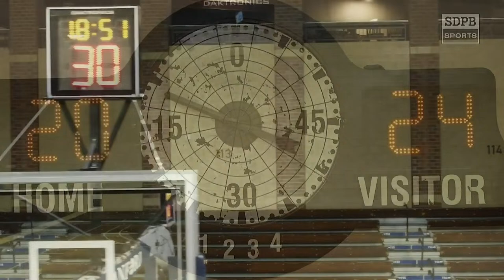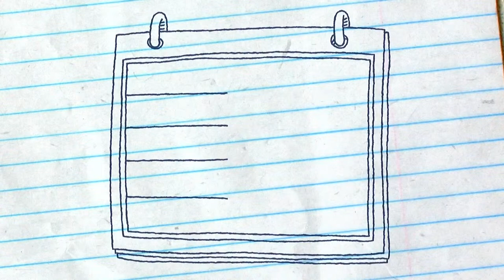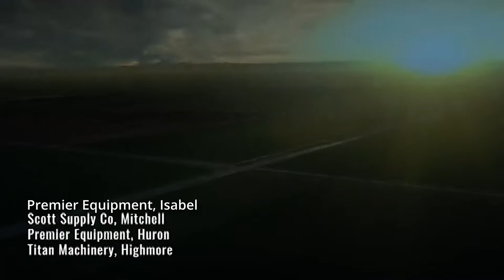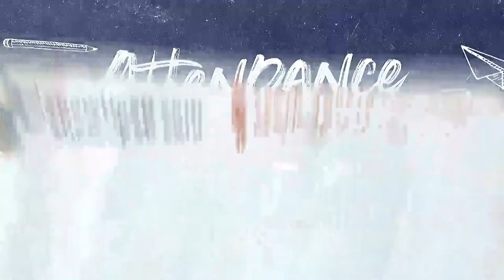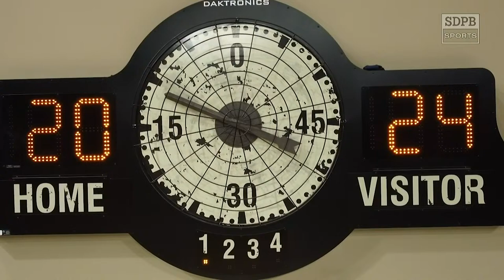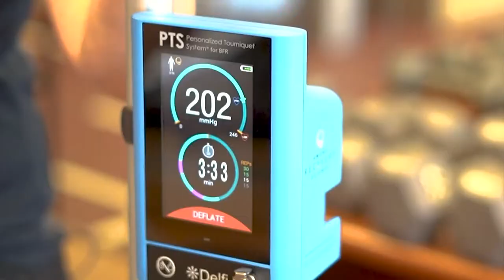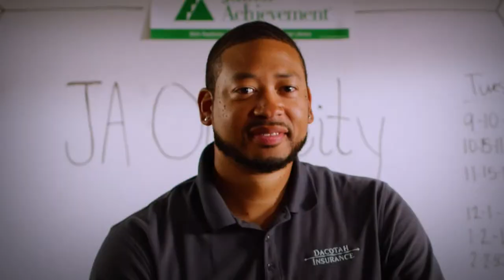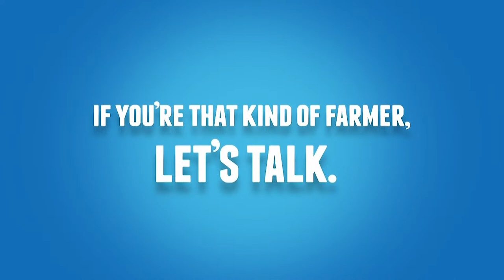2024 SDHSAA Class AA Girls Basketball (Opening Round 6PM & 7:45PM) | SDPB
Opening round action from the 2024 Class AA State Girls Basketball Tournament in Sioux Falls.

Mitchell vs Harrisburg - 13:23
Brandon Valley vs Spearfish 2:01:02